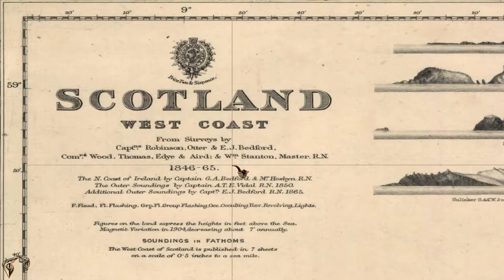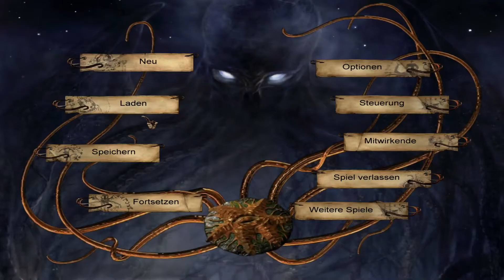Sherlock Holmes The Awakened Remastered 🕵 024 Wo liegt der Ort [German 60 FPS]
🕵 Let's Play:  Sherlock Holmes The Awakened Remastered [German 60 FPS]

Informationen zum Spiel:
Die berühmte Sherlock Holmes Reihe kehrt zurück mit einer modernisierten Version von The Awakened, die dem Klassiker von Frogwares völlig neue Dimensionen verleiht.
Obwohl der traditionelle Point & Click Stil der originalen Abenteuerspiele beibehalten wurde, wurde The Awakened komplett überdacht und dem Spiel eine neue Third-Person Perspektive hinzugefügt, während die originale Ich-Perspektive erhalten blieb.
In diesem Spiel befinden Sie sich inmitten einer Ermittlung um den Mythos von Cthulhu - wie vom Autor H.P. Lovecraft erdacht. Sherlock Holmes unterstützt von dem getreuen Doctor Watson untersucht seltsame Verschwinden, die Ihn zu einer geheimen Sekte führen. Das Abenteuer beginnt in London, in der berühmten Baker Street, führt Sie weiter nach Bale in der Schweiz, wo Sie eine unheimliche psychiatrische Klinik untersuchen müssen, bringt Sie weiter nach Louisiana und letztendlich nach Schottland.
Haupteigenschaften

2 Sichtweisen, die zu jeder Zeit verfügbar sind: die neu Perspektive in der dritten Person, die dem originalen Spiel neue Dimensionen verleiht und die klassische Perspektive aus der ersten Person.

Eine aufregende Konfrontation zwischen der Welt von Sherlock Holmes und dem Myhtos von of Cthulhu - ein Kampf zwischen dem Rationalen und dem Übernatürlichen.

Satte Grafiken, sarkastische Dialoge, schreckliche Charaktere und ein exzellenter Soundtrack kreieren eine atemberaubende Stimmung der Jahrhundertwenden.

Spielen Sie in der Rolle des berühmten Detektiv Sherlock Holmes und seinen treuen Freund Doctor Watson.

Ein neues Hilfesystem, das Ihnen die verfügbaren Funktionen anzeigt (Objekte und Aktionen).
Kommunizieren Sie mit mehr als 60 Charakteren in 5 einzigartigen Universen.

Benutzen und verbinden Sie mehr als 50 Objekte und entdecken Sie hunderte von Hinweisen und Dokumenten, um die Untersuchung zu einem erfolgreichen Endergebnis zu führen.
Publisher: Frogwares
Entwickler: Frogwares
Erstveröffentlichung: 25. November 2006
Plattformen: Microsoft Windows